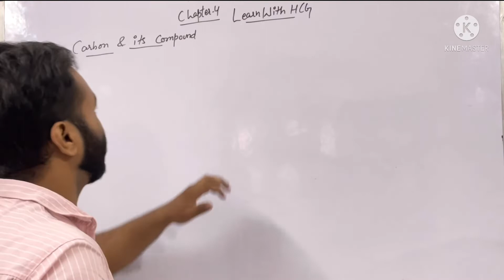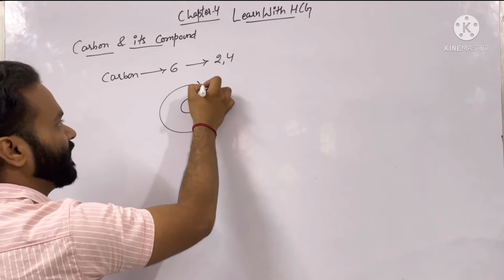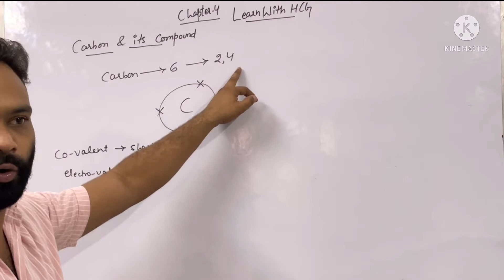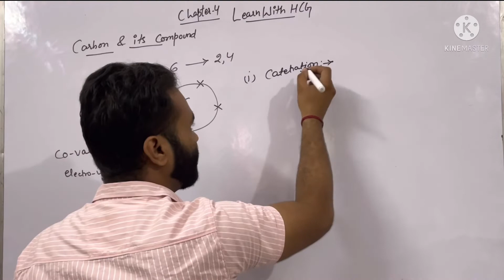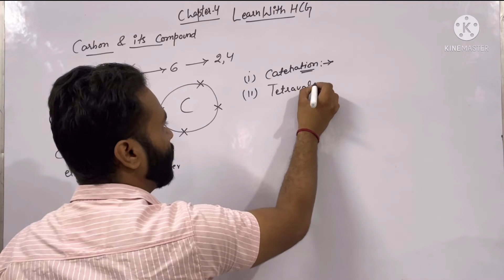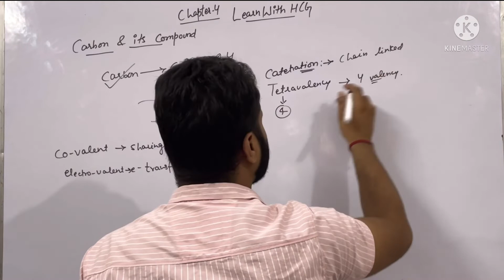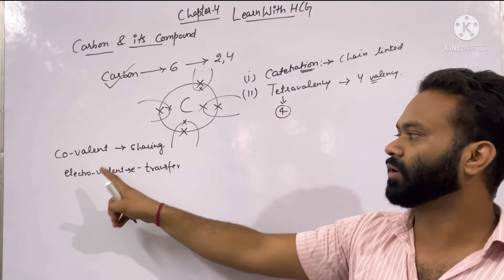Part-1 | carbon and its compounds class 10 full chapter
carbon and its compounds class 10 term 2
carbon and its compounds class 10 notes
carbon and its compounds cbse class 10
carbon and its compounds class 10 term 2 one shot